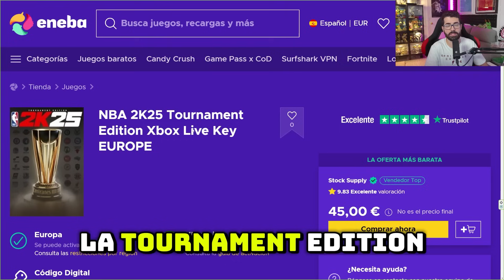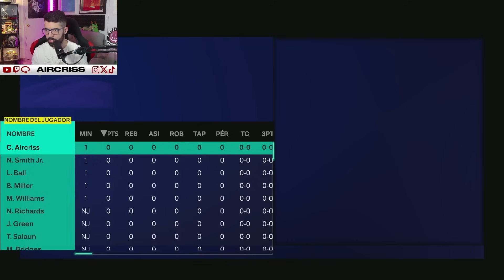¡DUELO LEGENDARIO! - NBA 2K25 MI CARRERA - AIRCRISS #36